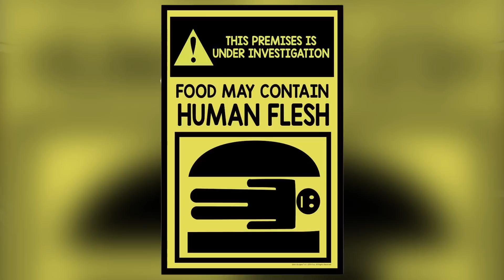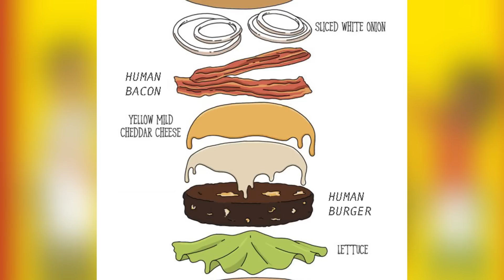Bob's Burgers Was Supposed to Be a VERY DARK Show - Casual Court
Bob's Burgers has become a TV hit. It has spanned many seasons and stars a loveable family; Bob, Linda, Tina, Louise, and Gene. It was created by Loren Bouchard & Jim Dauterive. Bob is voiced by H Jon Benjamin.

There is a back story that most viewers don't know about though... The show was supposed to turn out quite differently, in a very dark kind of way. In this episode we go into the dark roots of the show, and find out how the current version still pays homage to it. Enjoy.